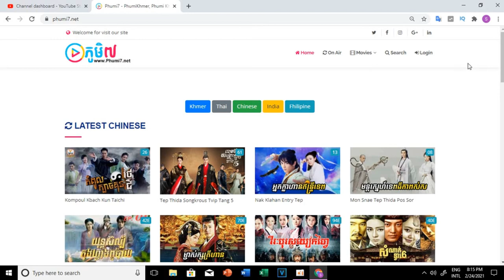រឿងភាគថៃVSរឿងភាគចិន,រឿងភាគនិយាយខ្មែរ2021ByTeam Vlogger kh